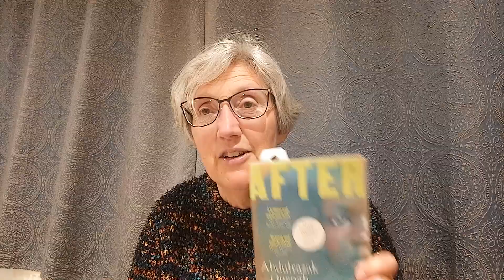August plan: Faulkner, Women in Translation and handling uncertainty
A short chatty TBR video. I am looking forward to faulknerinaugust and witmonth but the Women's World Cup Readathon and potential Book Tube Prize judging complicate my usually rigorous planning habit.

Books mentioned:
Absalom, Absalom! William Faulkner
Demon Copperhead, Barbara Kingsolver
Tomb of Sand, Geetanjali Shree translated by Rockwell
A Spare Life, Lidija Dimkovska translated by Christina Kramer
The City Where Dreams Come True, Gulsifat Shahidi translated by Altima Group
Afterlives, Abdulrazak Gurnah

Check out what Tilly is up to @tillysshelf and if you don't yet follow Priscilla she's @EveningReader
Find out about Shorty September from Bert @pastorytime2683 or Heather @TooManyHeathers